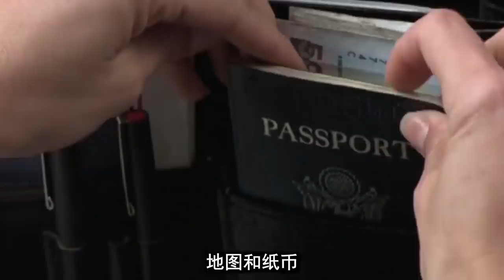【牛叔】小伙的妻子被渣男骗，女儿被恐怖分子抓，只能开战斗机把他们突突了！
以前的老电影，现在看依旧不过时~